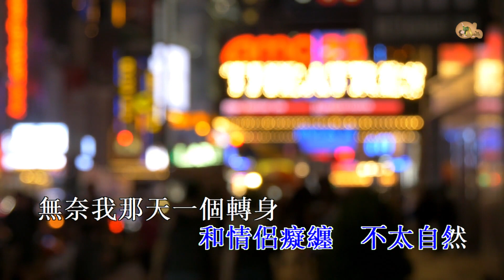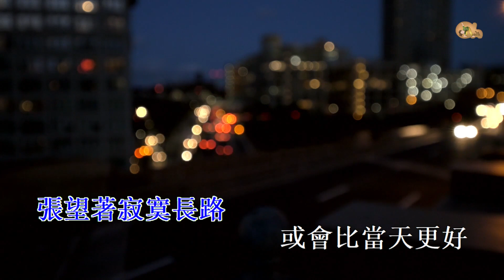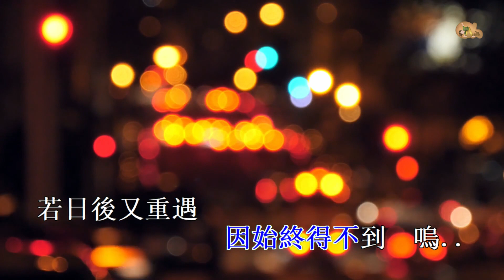無奈那天 | 王菲 | 粵語 | 高清 | 伴唱版本 | 卡拉OK | KARAOKE | KTV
無奈那天

主唱:王菲
作曲:Epo
作詞:林夕

..無奈我那天一個轉身,不哭泣不乞討..